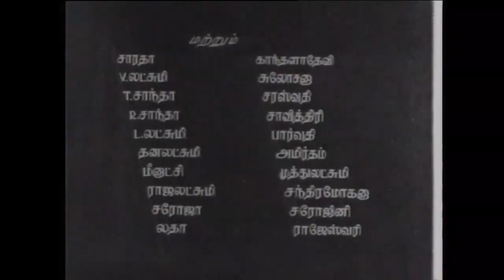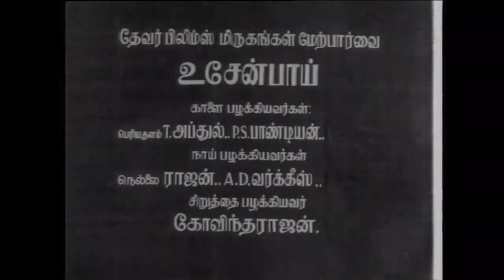Vazha Vaitha Deivam | Full Tamil Movie | 1959 | Gemini Ganesan | Saroja Devi | MA Thirumuaam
Watch Full Length Tamil Movie Vazha Vaitha Deivam released in year 1959. Directed by MA Thirumuaam,Music by KV Mahadevan and starring Gemini Ganesan, Saroja Devi.